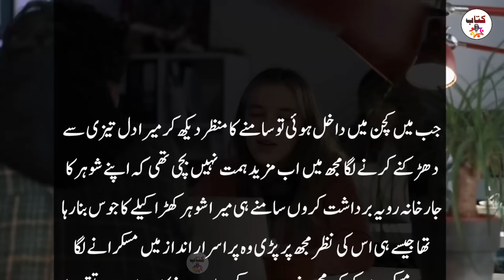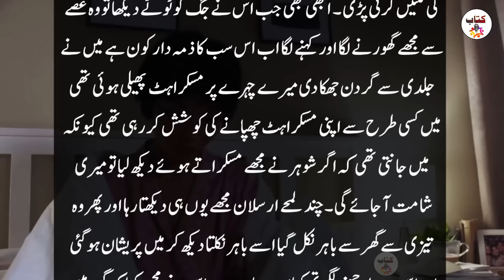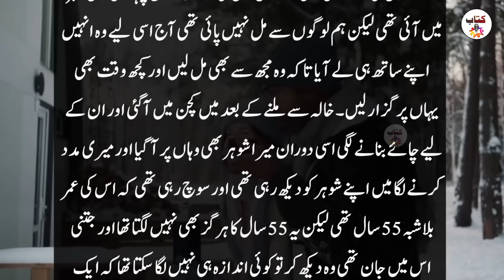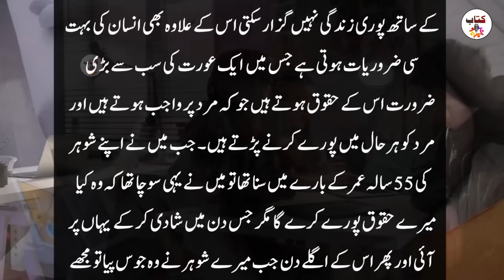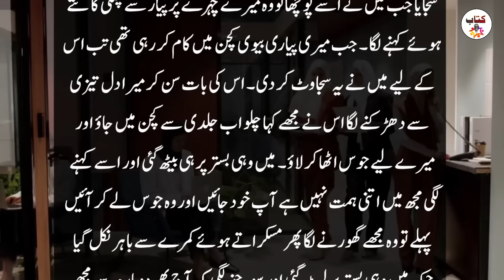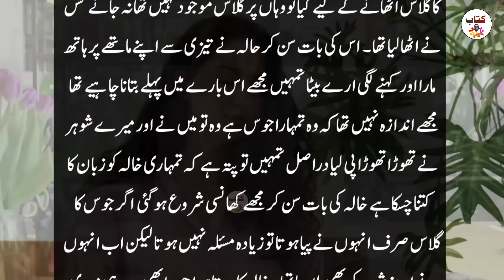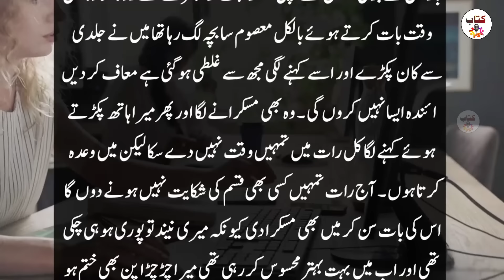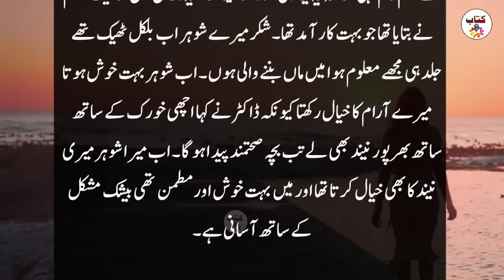An Emotional Story of old Husband and Wife - Moral Sachi Kahaniyan - Kitab Stories